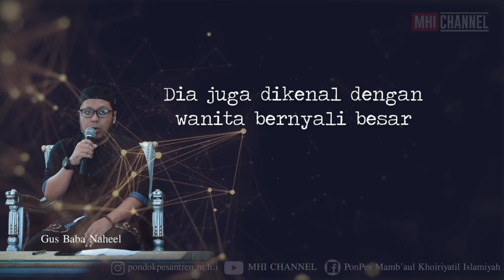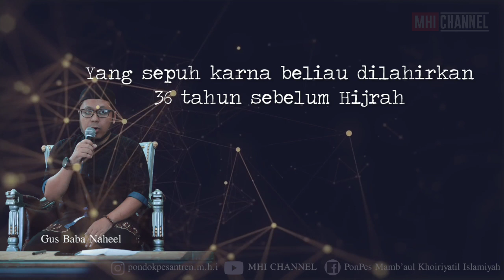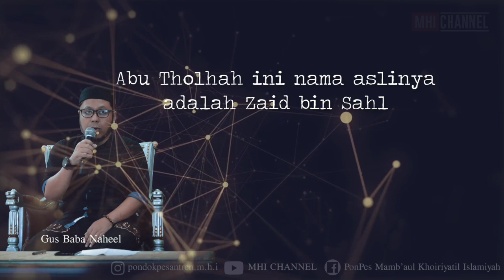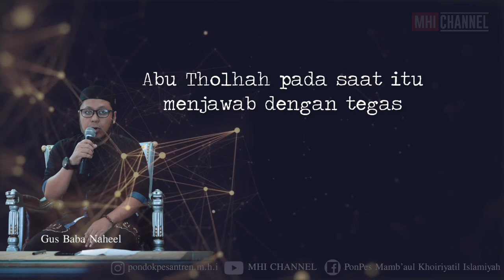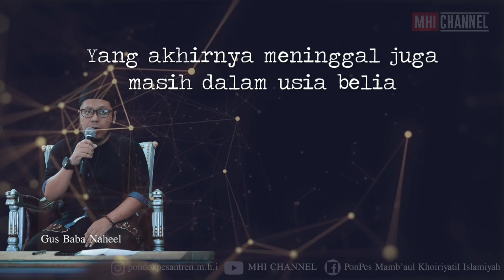Kutipan Ngaji Siroh Shohabiyah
Oleh Gus Baba Naheel